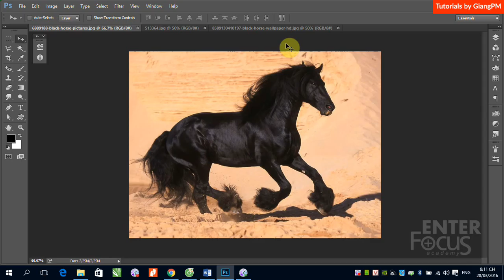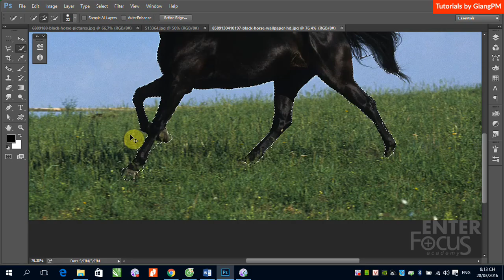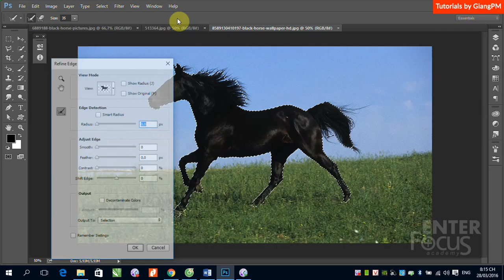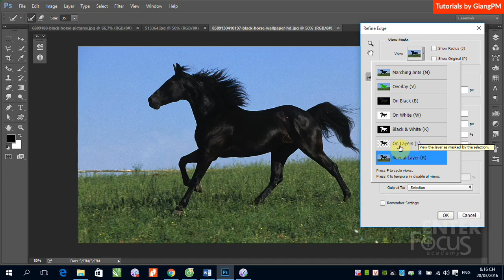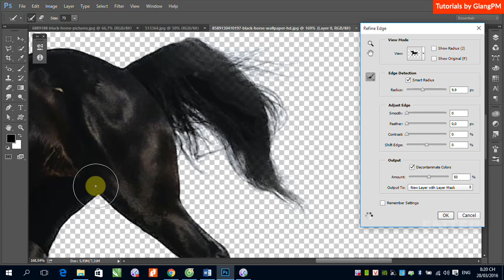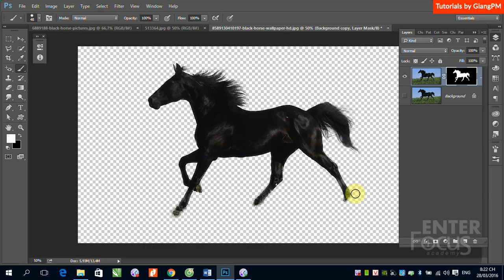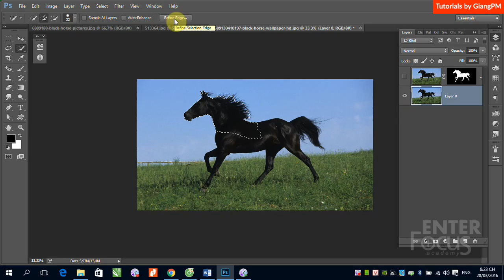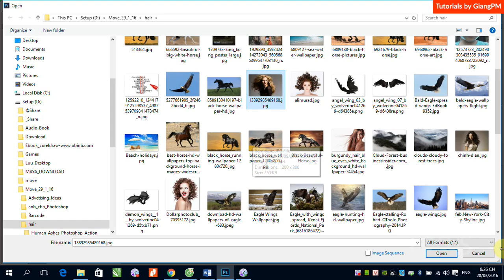Học Photoshop: B6 Refine Edge - hiệu chỉnh biên vùng chọn trong Photoshop